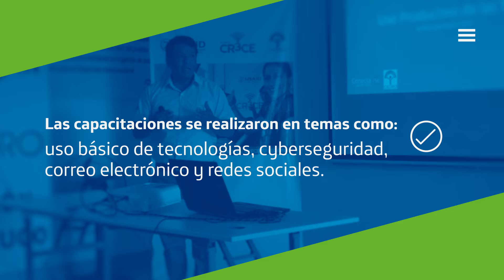¡ConectaRSE para Crecer capacita a más de 1000 emprendedores Rurales!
En el 2019, a través de ConectaRSE para Crecer, Telefónica del Perú capacitó a 1115 emprendedores rurales de la mano de Cedro y como parte de la alianza CR3CE.